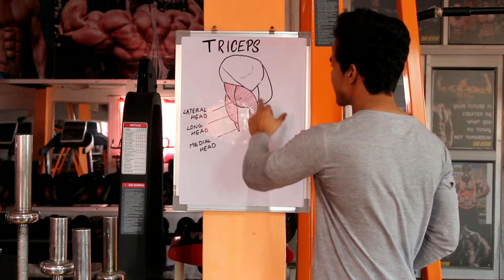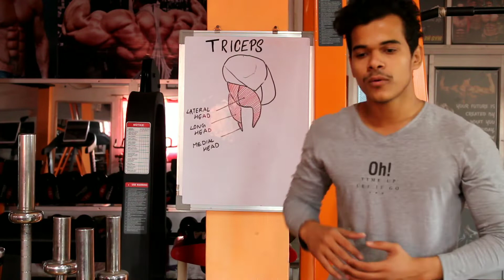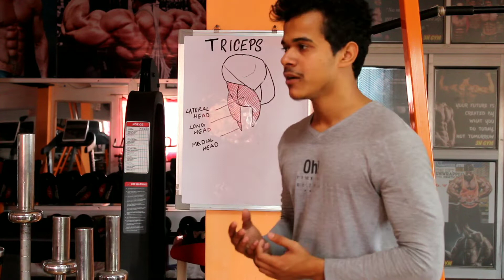Get Bigger Triceps | Most scientific way to train Triceps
All triceps workout explained in this video.
Exercises:
*Long head
1. Overheaddumbellpress
2. Rope cable overhead extension
* lateral head
3. Triceps press down(cable)
* medial head
4. Close grip bench press